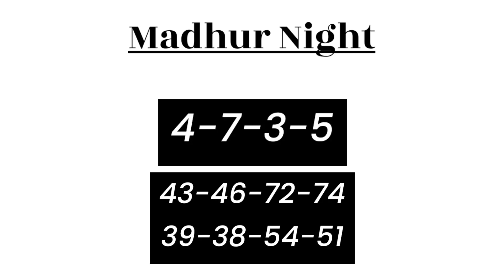16 December 2022 madhur night fix otc madhur night fix open jodi chart panel